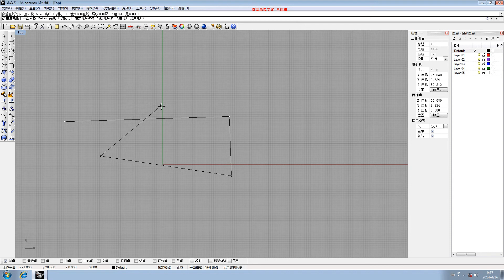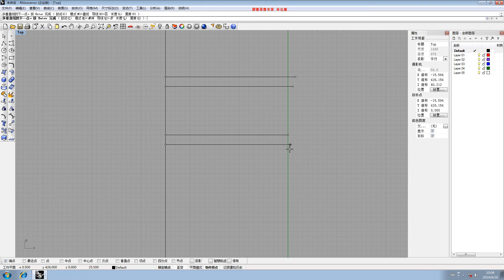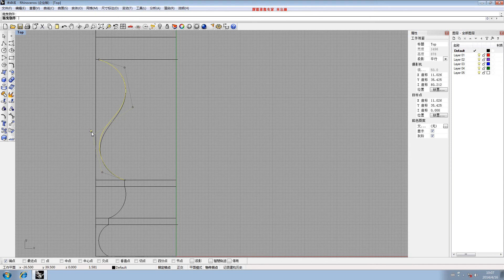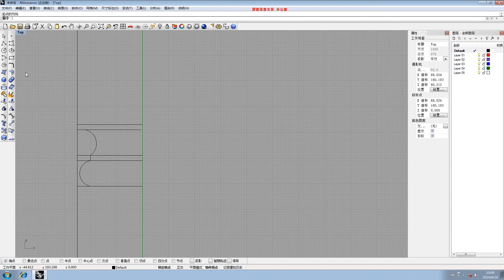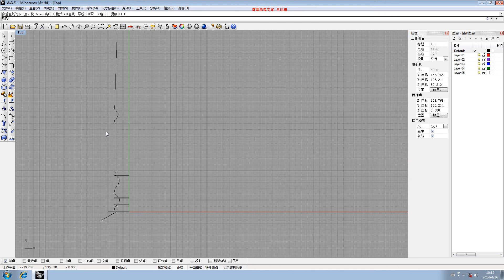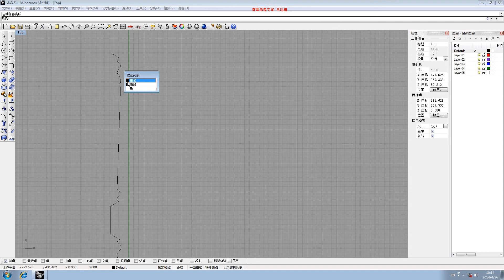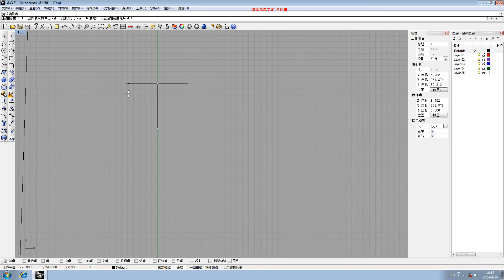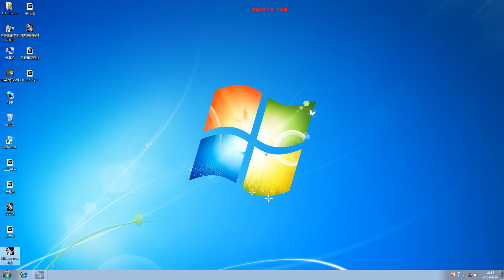OMNI Rhino user manual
Director: Albert Liu